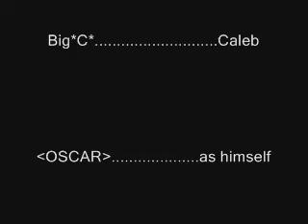DFW Clan playin Socom 2 PS2 OLD School online gaming 5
This is something I was working on... but I never got around to finishing.  Initially, I wanted to get footage from all players... but sadly i didn't get around to it.